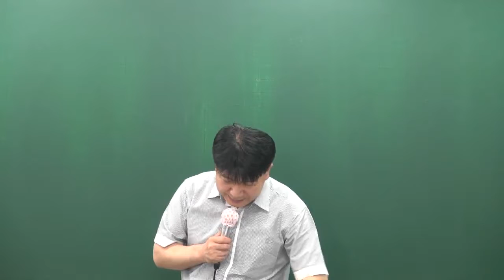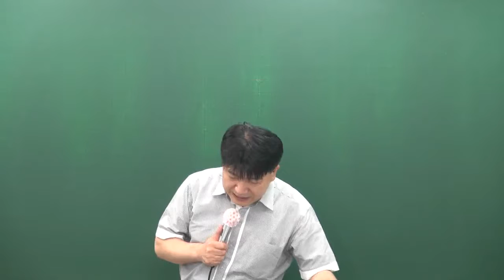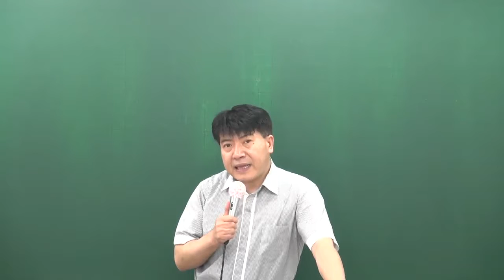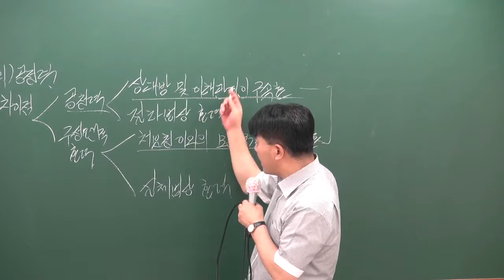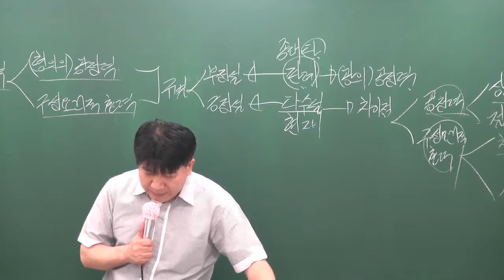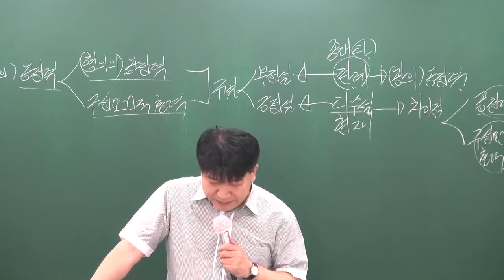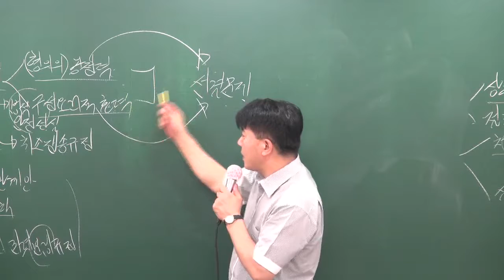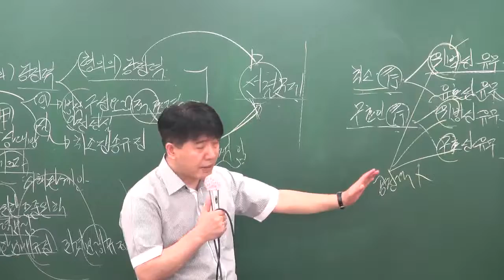[공전무] 공무원 시험대비 이론과정 행정법 26강